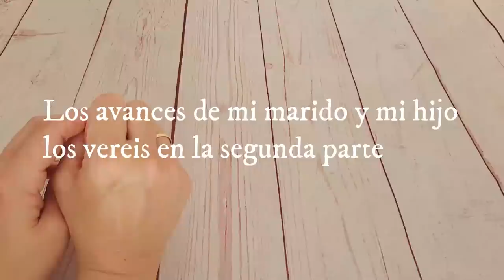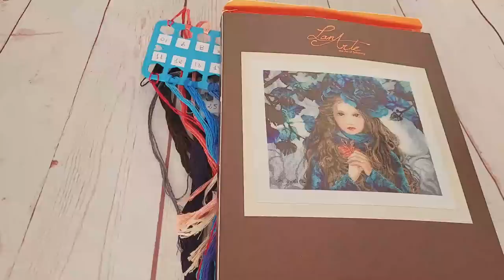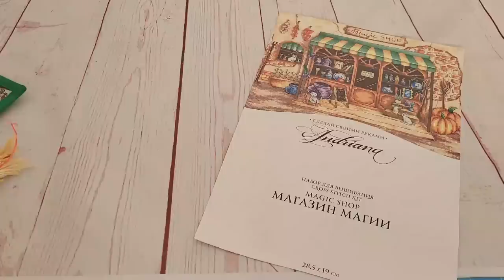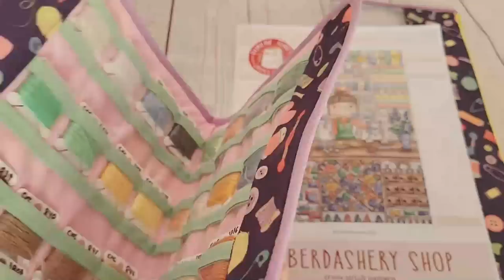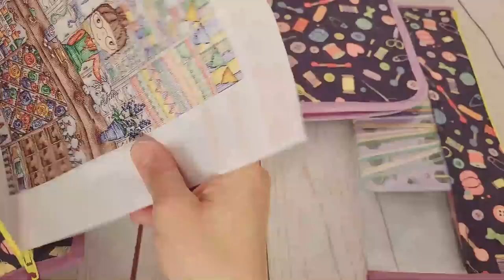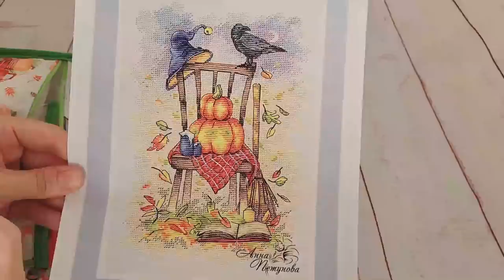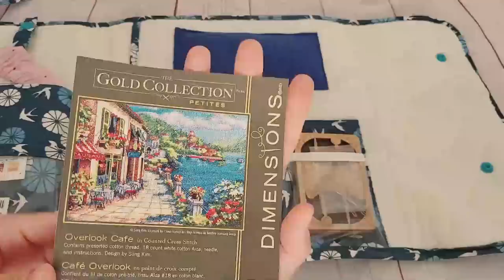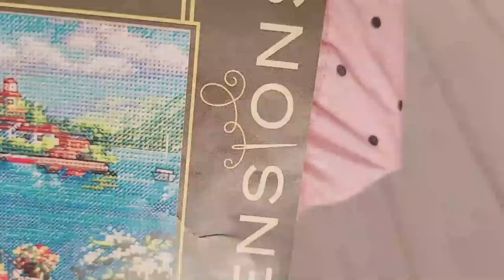🧵✂🌞 " Avances del verano 2022, parte 1 " 🌞✂🧵